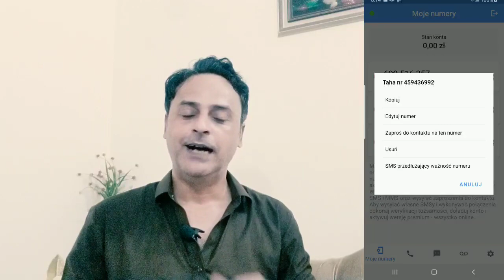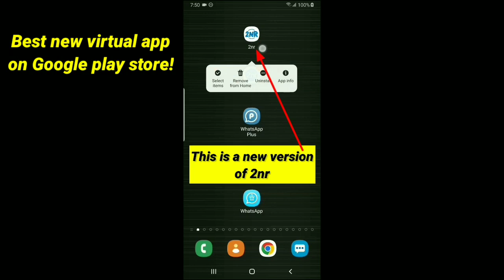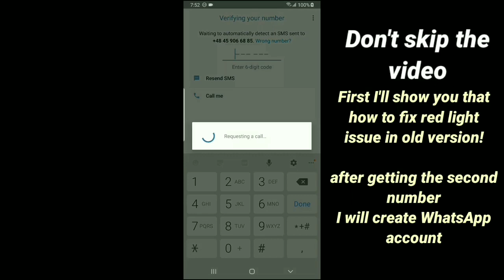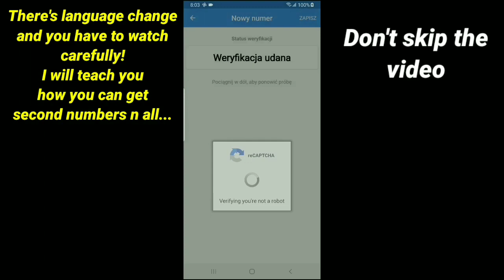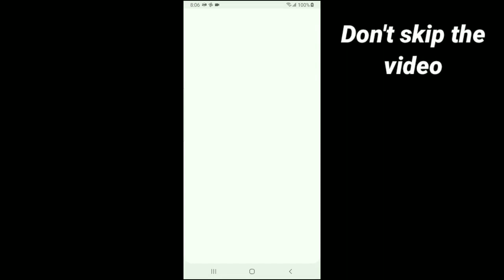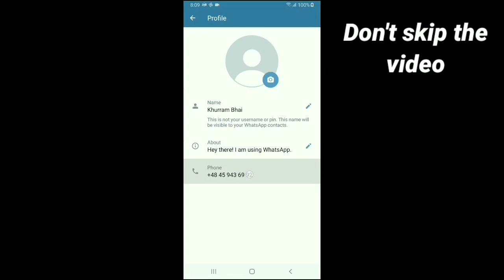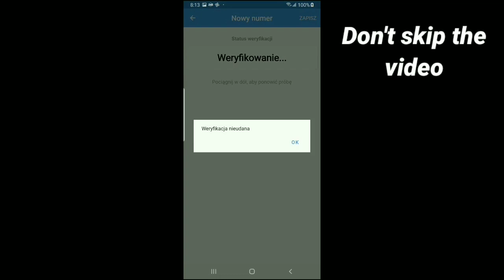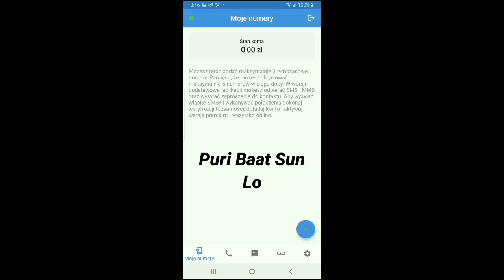How to Create fake Whatsapp account 2022 | 2nr Premium | Fake Whatsapp number 2022 | Second number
04:23 Download 2nr Premium & 2nr Old Version
05:03 How to Create fake Whatsapp with Old 2nr
07:36 How to create an account on 2nr Premium Version
17:18 How to Change Language

How to get verify OTP code verification from France Spain Germany Italy UK Russian Number 2023

How to Unblock yourself on Whatsapp if someone blocked me | Whatsapp par khud ko unblock kese karen?

Get free US number for Whatsapp | new virtual app | free numbers to receive OTP code plus Temp mail

2 new virtual apps on Play Store | verify OTP code on Textr | free US number for Whatsapp